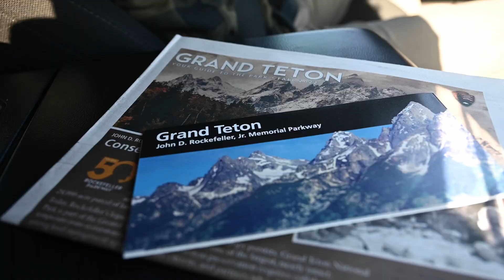S1EP3 We Didn't Expect this Delay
This part of our trip on episode 3 is our travels from Wyoming to Montana.
We had a fun morning trial riding and exploring/logging some new areas on @onXOffroad .

We didn't expect to have the delay we got shortly after, but nothing we couldn't push through.

We did have an issue with google maps as always!
We are logging some closed roads in Montana with @onXOffroad  is extremely helpful.

We got to stop in such a beautiful spot at the top of this small mountain, have a fire, good food and get right to bed.

It really does help with our mission of this page.

We are just getting started with our adventures!